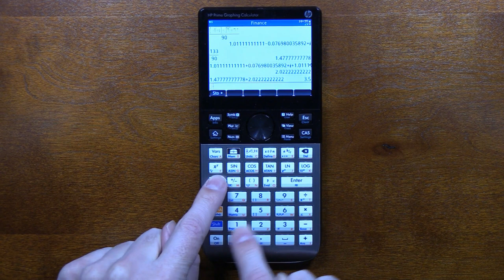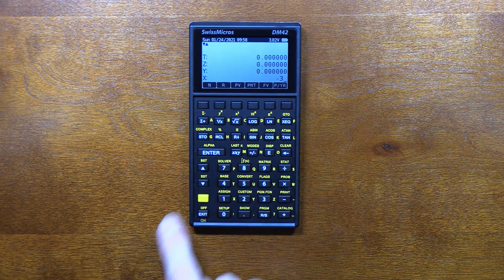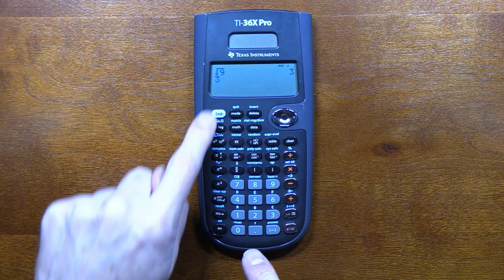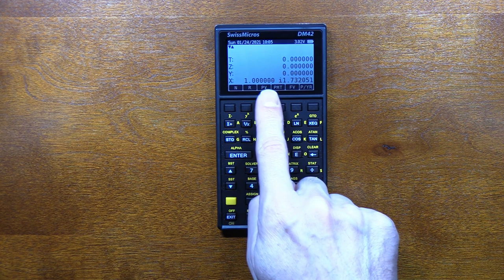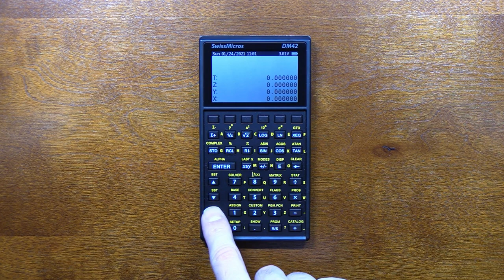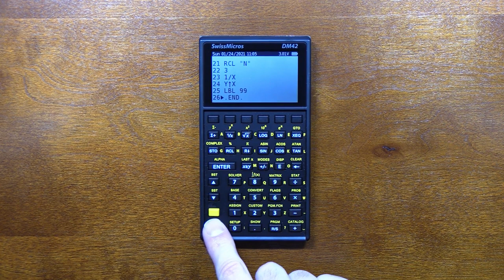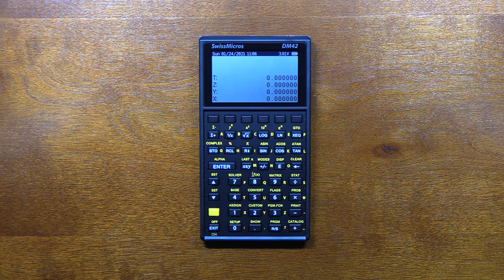Strange Cube Root on the DM42 and a Work-around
The DM42 was giving me complex answers to cube roots that should have been simple negative integers.  I wrote a program to give me a more useful answer.